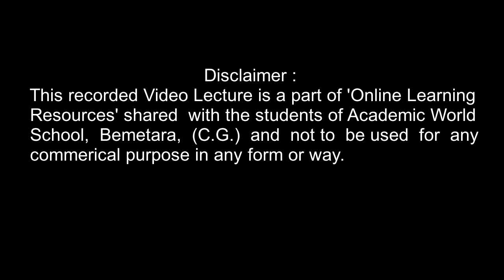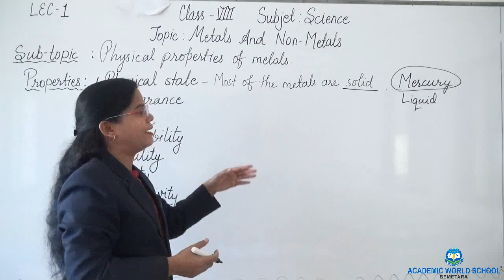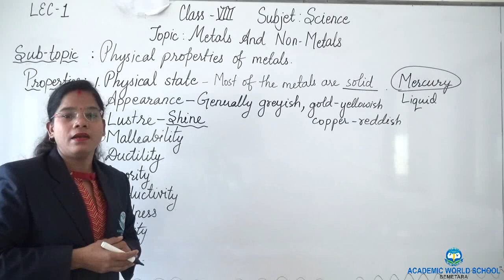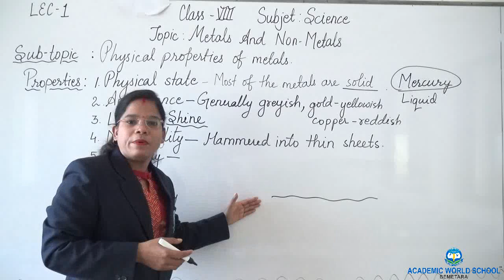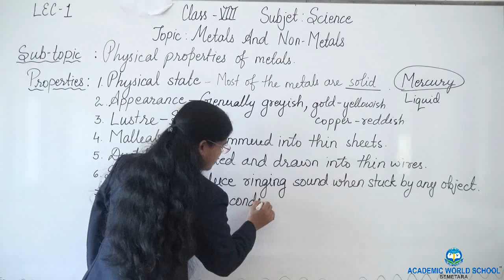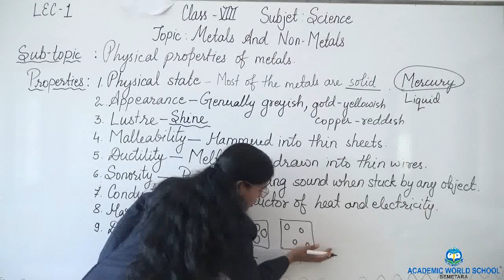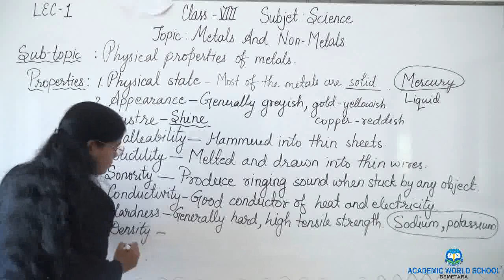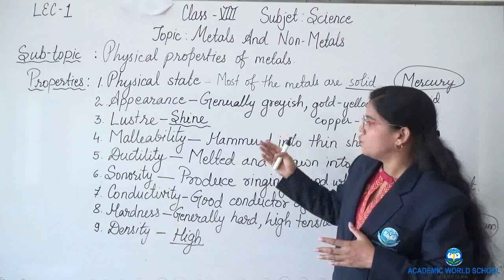CLASS VIII-SCIENCE; METALS AND NON METALS-01/04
Video lecture delivered by Ms Rajkumari for grade 8th students.
Topic Name: METALS AND NON METALS-01/04